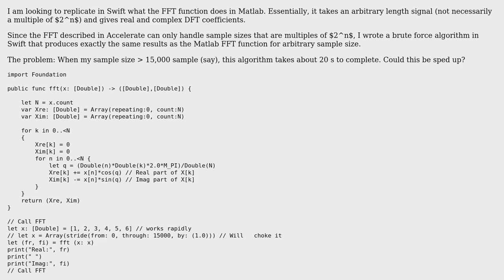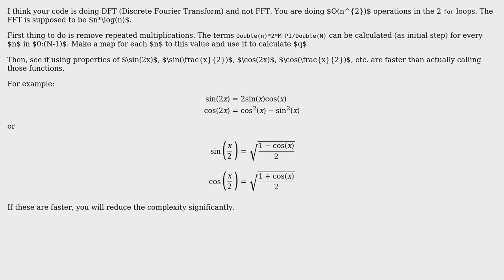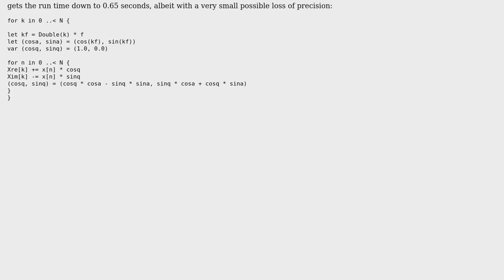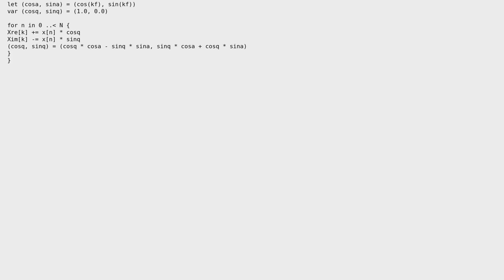Code Review: DFT (Discrete Fourier Transform) Algorithm in Swift (6 Solutions!!)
Code Review: DFT (Discrete Fourier Transform) Algorithm in Swift

With thanks & praise to God, and with thanks to the many people who have made this project possible! | Content (except music & images) licensed under CC BY-SA | Music | Images & others | With thanks to user user9170 user user1118321 user UpSampler user Pat user lichi101 user Jamal user Alnitak user alephzero and the Stack Exchange Network Trademarks are property of their respective owners. You are responsible for your own actions.